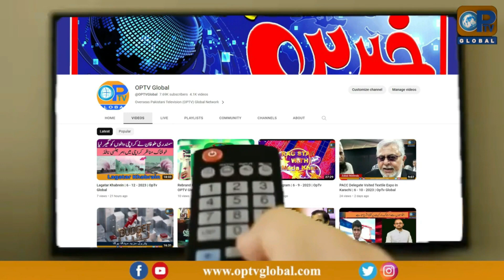Rebrand Pakistan | Program | 7 - 10 - 2023 | OpTv Global